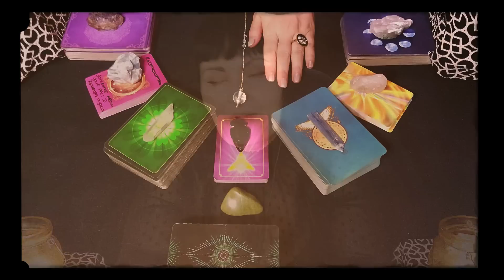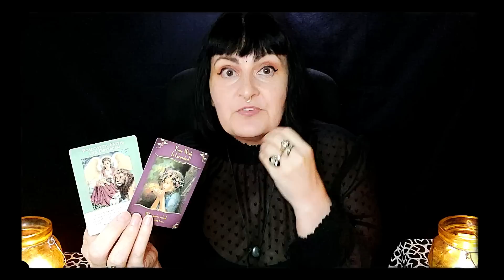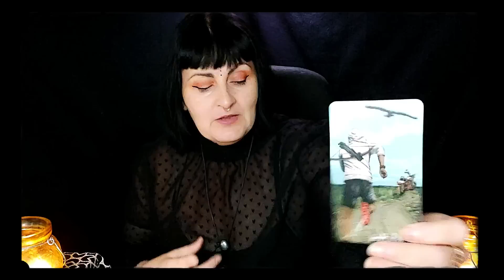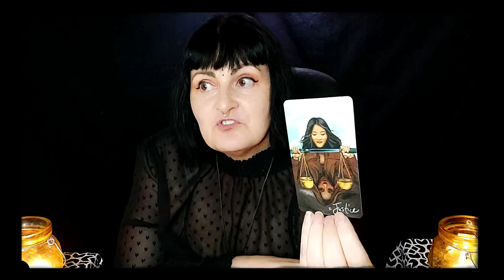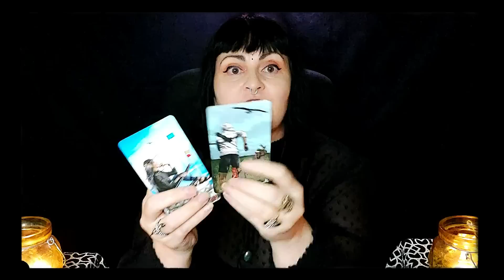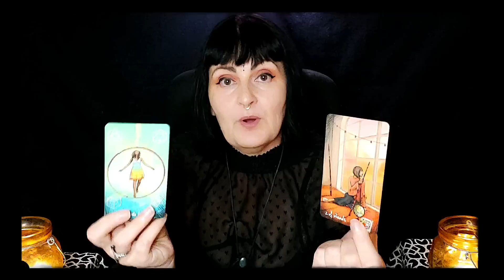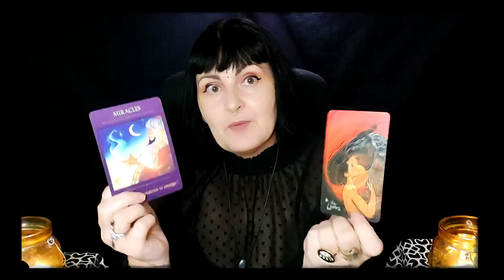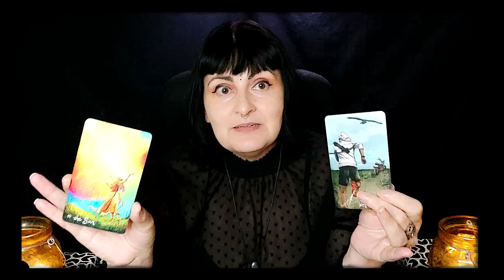♐EVERYONE will be SHOCKED, You're Going to be a MILLIONAIRE♐ SAGITTARIUS TAROT reading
Current feelings tarot reading for Sagittarius. Sagittarius tarot reading. Sagittarius. Tarot reading for Sagittarius. Sagittarius tarot card reading. Sagittarius love tarot reading.

All reading done by a tarot reader should never be regarded as financial, psychological, legal, medical, or business fact.  Readings must be subject to your own judgement and interpretation, always trust your own instincts.